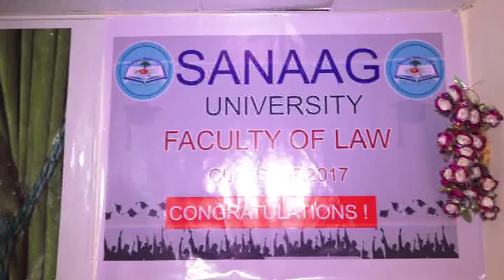Wasiir Ku X.W.Waxbrashada S.land Oo Ka Qayb Galay Munaasibad Qalinjebinta Ardayda Sanaag